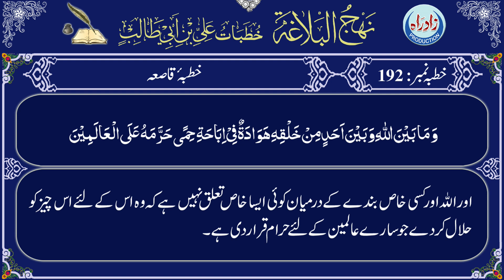Nahjul Balagha | Khutba 192 Part 2/22 with Urdu translation by Allama Zeeshan Haider Jawadi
نہج البلاغہ خطبہ نمبر 192 دوسرا حصہ عربی تلاوت، اُردو ترجمہ کے ساتھ
اردو ترجمہ : علامہ ذیشان حیدر جوادی
عربی تلاوت : قاری جواد رفیعی
اردو آواز : شاہ رُخ مرزا